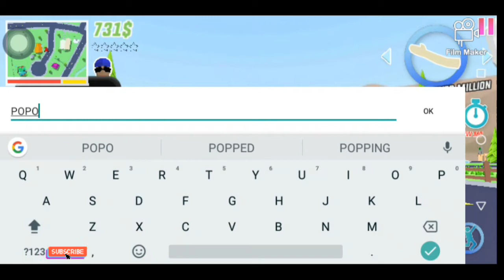DUDE THEFT WARS - SHORT GAMEPLAY (BUDSH VLOG)